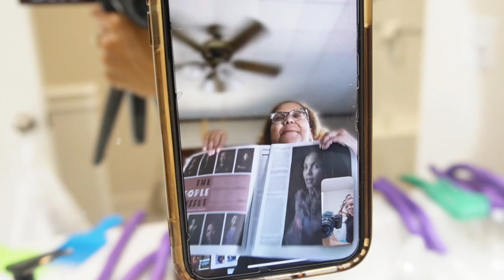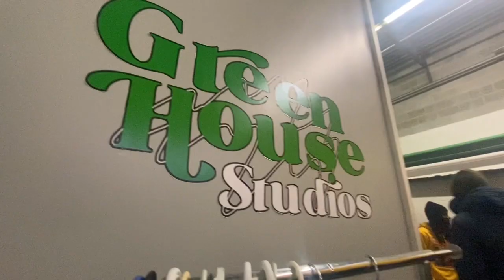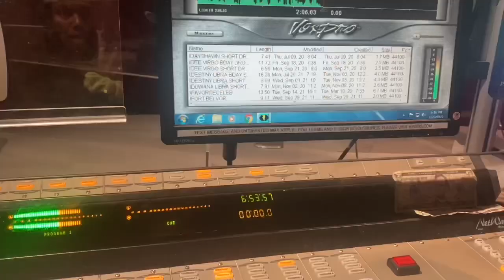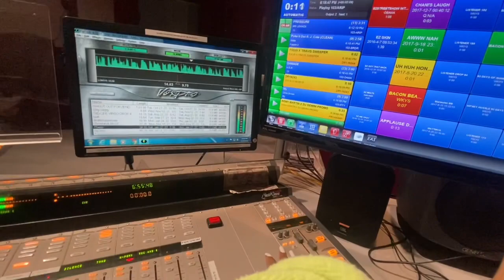Hangin' with Bacon • GRWM, DITL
Ahh straight hair Bacon is always a good time. As I say farewell and wash it, I had to try some flexi rods on it before heading out for the day!

Here’s some helpful links to who + what 🤪